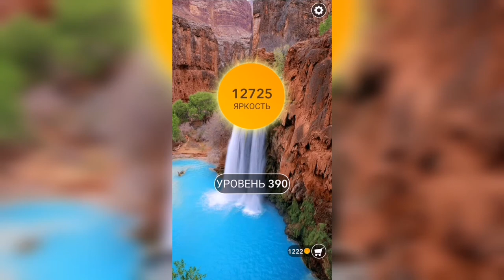Word / Слово Крест: Поиск русского кроссворда / Уровень 390